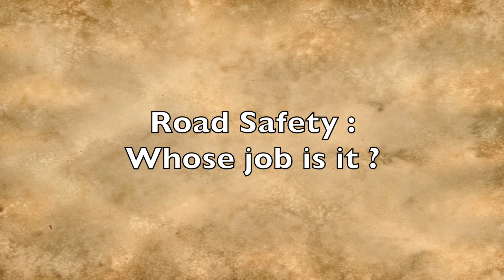Road Safety: Whose Job Is It? | Gentle Warrior | Happy-TV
Badly designed narrow roads, speeding vehicles, and a whole list of hazards that have not been addressed. Ivy advocates a harsher punishment for drivers who flaunt traffic rules. The LTA and traffic police must share the responsibility.

Warriors fight battles. The Gentle Warriors' battles are causes she believes in. To help people in trouble who cannot help themselves. To re-examine whether the old ways of doing things need to be changed. To question if the current ways are effective and working well or are irrelevant and need to be changed.

In life, we have the Good, the Bad, and the Ugly and we want you to vote accordingly what you think of each cause.

A Happy-TV Production